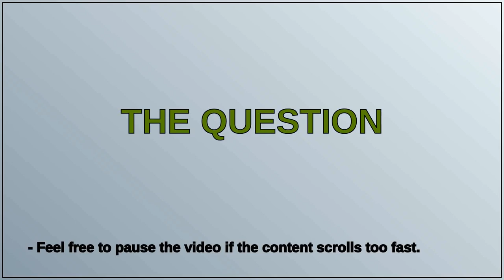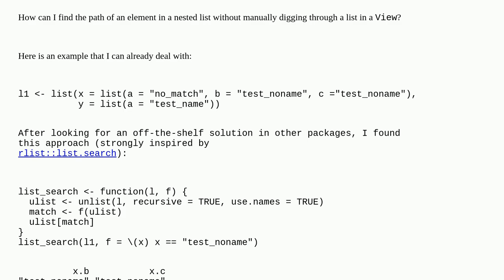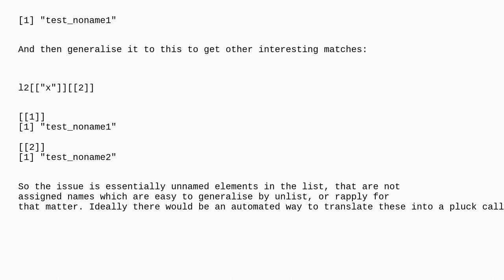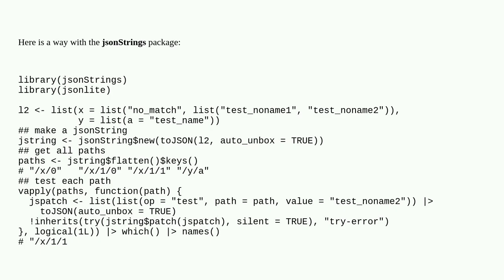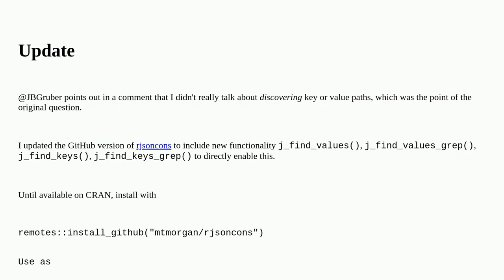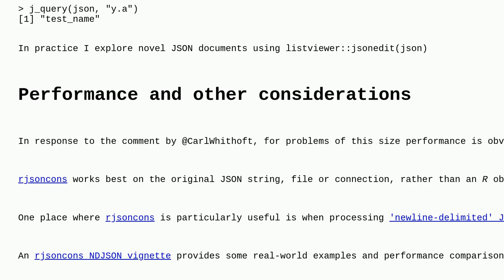How to find the path of an element in a nested list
A special thanks goes out to the community

  list purrr r performance